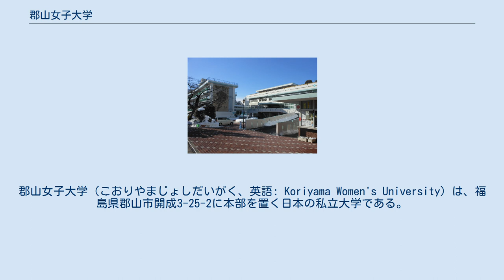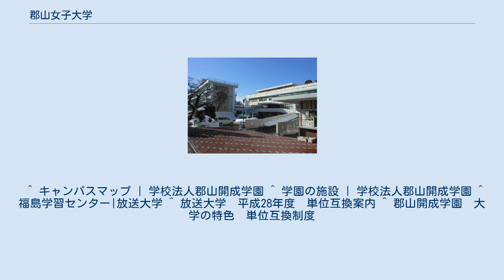郡山女子大学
郡山女子大学（こおりやまじょしだいがく、英語: Koriyama Women's University）は、福島県郡山市開成3-25-2に本部を置く日本の私立大学である。
1966年に設置された。
大学の略称は地元に限って言えば「女子大」。
 女子校であり、短期大学部（→同女子大短期大学部の項を参照）も併設している。
また、附属の高等学校と幼稚園があり、幼稚園のみ共学である。
 かつては、大学・短期大学部それぞれに制服が定められていたが、現在は私服での通学となっている。
 郡山女子大学 四年制の場合は下記の通り。
短期大学部は郡山女子大学短期大学部#取得資格について参照。
 キャンパスは面積 35,048平方メートルで、短期大学部と施設を共用する。
開成山大神宮に隣接（もみじ館等一部施設は100mほど離れた開成山公園に隣接）し、敷地南側にはせせらぎこみちが通る。
 敷地内は関係者以外の立ち入りが制限されており、創学館や日本風俗美術館などの見学は、正門受付での手続きが必要。
 国内大学 ^ 「郡女」（ぐんじょ）の略称もあるが、市内にかつて存在した郡山女子高校との混同を招くことからあまり使用されない ^ a b “女子大教授がエジプト旅行で感染 卒業式中止で学長憤り：朝日新聞デジタル” (日本語). 朝日新聞デジタル. 2020年3月14日閲覧。
 ^ キャンパスマップ | 学校法人郡山開成学園 ^ 学園の施設 | 学校法人郡山開成学園 ^ 福島学習センター|放送大学 ^ 放送大学　平成28年度　単位互換案内 ^ 郡山開成学園　大学の特色　単位互換制度